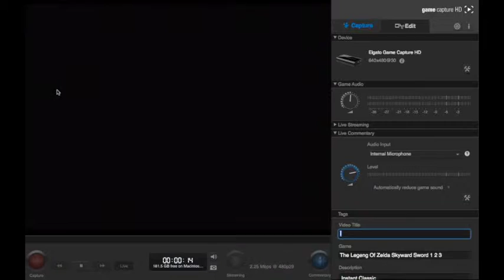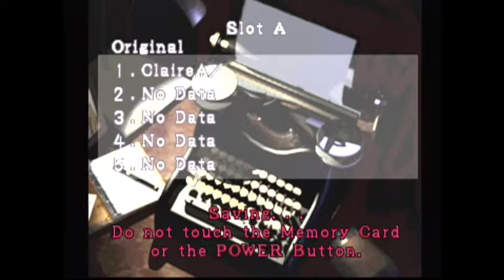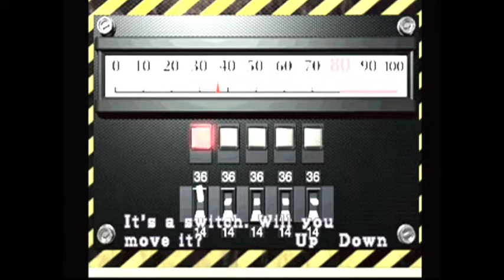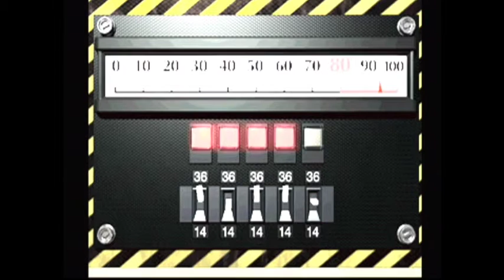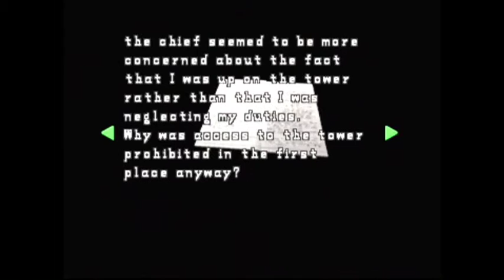Walk Me Thru Resident Evil 2 Claire A GCN Part 5 RPD Basement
Little Girl VS T Virus Infected Dogs